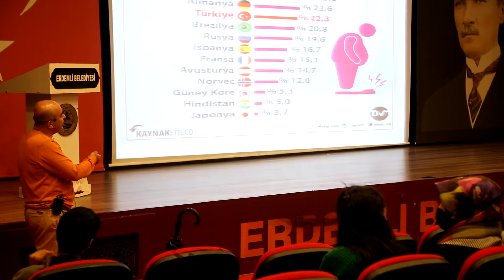Erdemli Belediyesi Obezite ile Mücadeleye Karşı Bilgilendiriyor